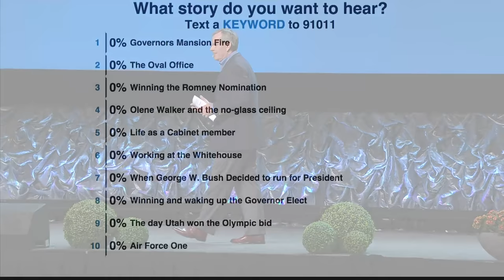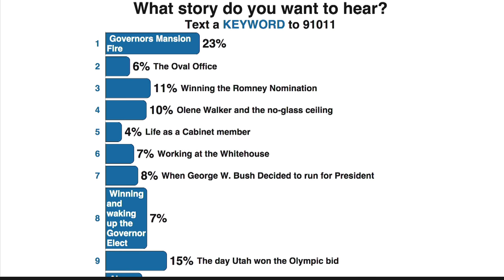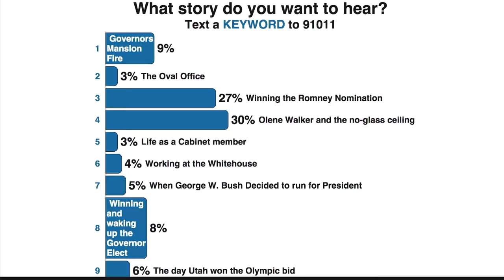RootsTech 2016 | Mike Leavitt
At RootsTech 2016, former Utah governor, Mike Leavitt, takes a moment to allow the audience to choose the stories they want to hear. Leavitt shares the stories that emerged from his life in politics and impacted his own personal family history.